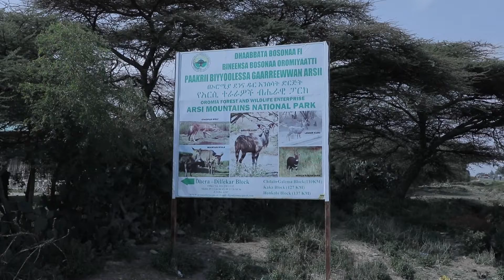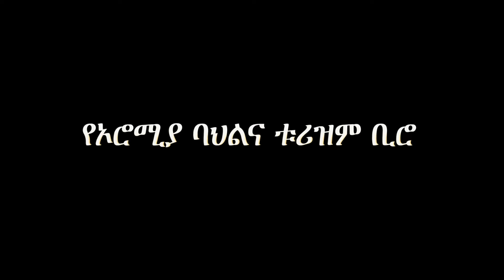Oromia; Visit Wonders in Gada land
Oromia; The Gift Land of Nature
Oromia:- In the very heart of Ethiopia, Oromia Regional state is blessed as other Ethiopia parts with an abundance of cultural and natural assets of high touristic value.
The majestic natural beauty and wonders of the land  range of town and Hora, the wild animals, the multifarious cultural colours and the history of Oromo people, their to tolerance and hospitality make Oromia takingly beautiful. More over, the Sof-umer cave , Nasiol cave, one of the biggest and wonderful alphine park of Africa Bale  M.N.Park, the paradise of Birds, the Refty valley lakes, regions one of spots of the cradle of mankind, malka kunture, Dire-sheik husien  and the Origion of indigenous  world Democracy the Gada system makes Oromia the ancient owner of Democracy and colorful culture.